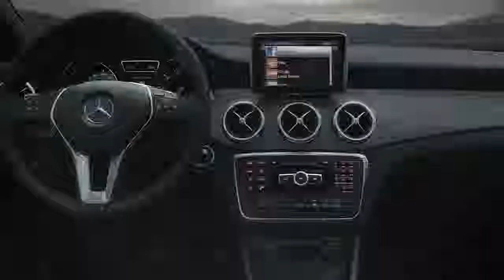Barriers Mercedes Benz CLA Class Commercial